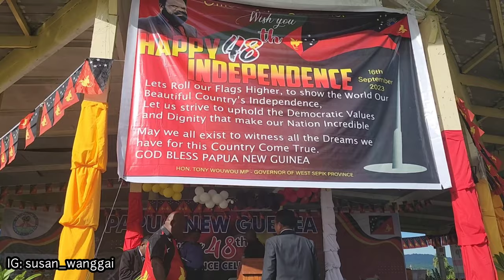SUASANA PERAYAAN HUT KEMERDEKAAN PAPUA NEW GUINEA 🇵🇬 KE 48 🇵🇬 DI VANIMO SANDAUN PROVINCE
Published on 3rd October 2023

Video ini tentang suasana peringatan upacara HUT kemerdekaan  Papua New Guinea yang ke 48 di Vanimo Sandaun/ West Sepik Province Papua New Guinea.

Salam hangat,